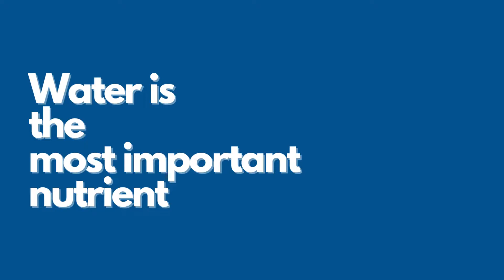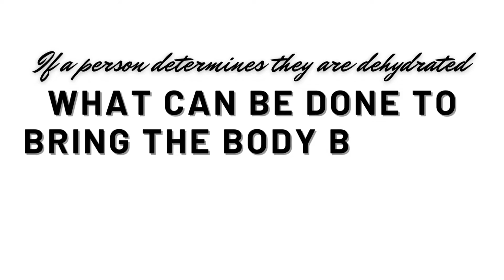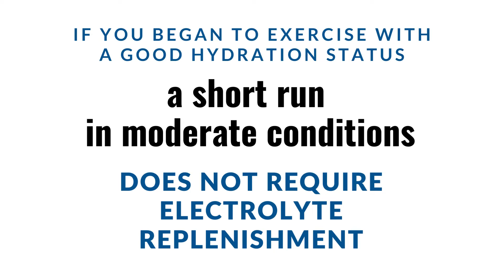8 - WATER AND ELECTROLYTES - DIVE DEEPER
8 - WATER AND ELECTROLYTES - DIVE DEEPER